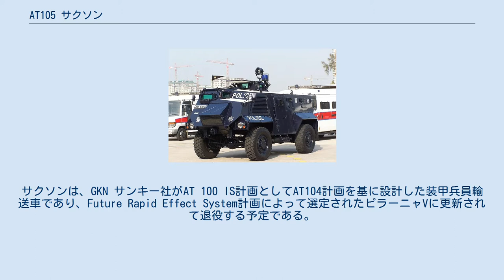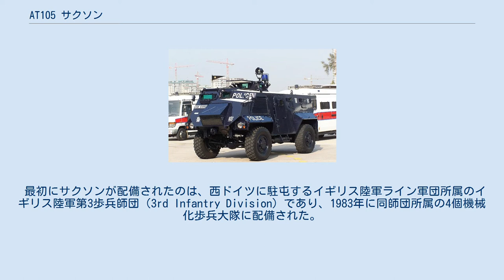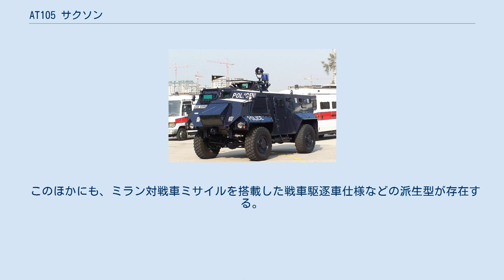AT105 サクソン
AT105 サクソン（AT105 Saxon）は、イギリス製の装甲兵員輸送車である。
サクソンは、GKN サンキー社がAT 100 IS計画としてAT104計画を基に設計した装甲兵員輸送車であり、Future Rapid Effect System計画によって選定されたピラーニャVに更新されて退役する予定である。
 サクソンは、費用対効果の高い「戦場タクシー」のコンセプトで設計開発され、軽装甲装輪装甲車は路上での速度で装軌式車両に勝り、さらに多くの部品を民生用トラックから流用することが可能だったため、整備維持費用の削減にも貢献した。
 サクソンの装甲は、小火器の弾丸や榴弾の破片には耐えられるが、対装甲車両・対戦車兵器には耐えられない。
車体の底面は対戦車地雷対策としてV字型の形状となっており、地雷が爆発しても爆風と爆圧を車体外部へ逃がすように設計されている。
武装は対空自衛用の機関銃1挺のみである。
 エンジンは、操縦席の横に配置されている。
原型は、イギリス式の右ハンドル車で、車体前方左側にエンジンが配置されていたが、輸出用の左ハンドル型では操縦席とエンジンの配置が逆になっている。
 最初にサクソンが配備されたのは、西ドイツに駐屯するイギリス陸軍ライン軍団所属のイギリス陸軍第3歩兵師団（3rd Infantry Division）であり、1983年に同師団所属の4個機械化歩兵大隊に配備された。
 多数のサクソンIS（サクソン・パトロール）は、北アイルランド紛争において、サーチライトやワイヤーカッターなどを装備して、旧式のFV603 サラセンと共に警備任務に従事した。
暴動発生時には、車体左右に装備された金網を左右に展開して暴徒の進行を阻止すると共に、イギリス軍鎮圧部隊の盾として活躍したほか、車体容積の広さを活かして救急車として運用された。
 旧ユーゴスラビアにおいては、地雷処理車両として広く活躍した。
 このほかにも、ミラン対戦車ミサイルを搭載した戦車駆逐車仕様などの派生型が存在する。